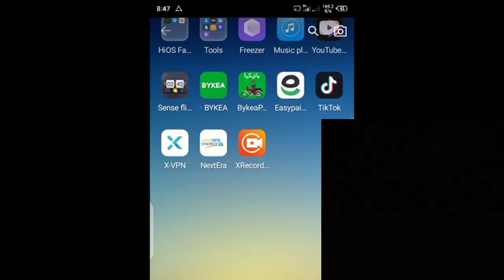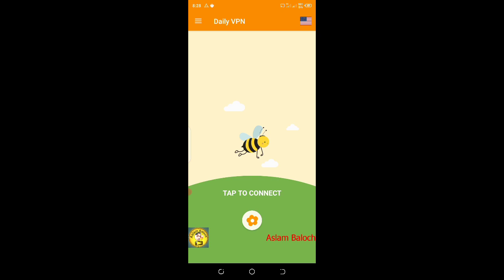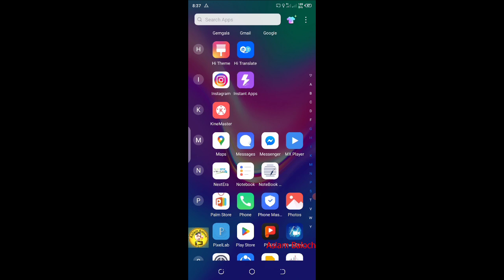The Network restricted | Nextera energy app problem solved 100% | Nexteraenergy123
The Network restricted
 Nextera energy app problem solved 100%
Nextera app
Nexteraenergy123
 Energy nextera
Energy nextera problem
Energy nextera new update